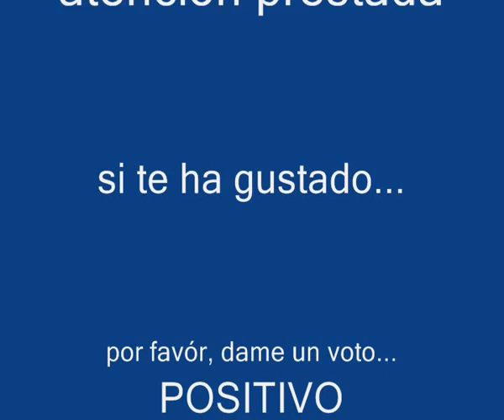nidos caseros para canarios - (nest for canaries )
en este video (que ya subí en su dia, pero borré por errór)vamos a hacer, unos preciosos nidos de cuerda, para aves de pequeño tamaño...canarios , jilgueros, isabelas, etc, que ademas de bonitos...son sobre todo practicos y a los pajaros les gustan mucho. fabricaremos dos modelos: el tradicional (tipo cuenco) y el igloó (especialmente pensado para mis isabelas)...espero que os divirtais haciendolos... ...Si te he servido de ayuda o entretenimiento y quieres colaborar, ayudandome a mejorar...puedes hacer tu aporte aqui: ...muchas gracias a tod@s !!.